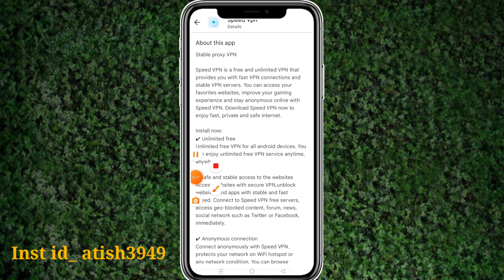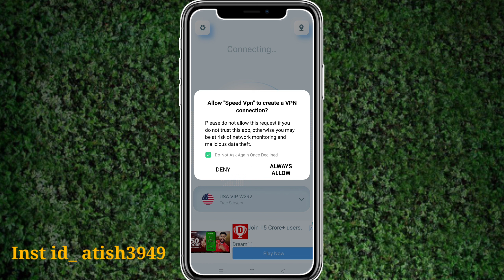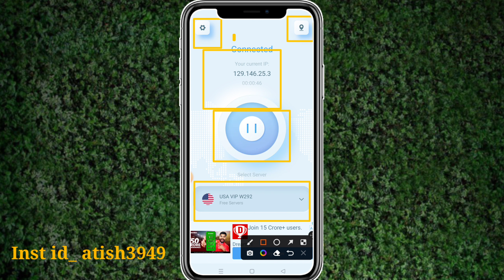Speed Vpn || Speed Vpn App Kaise Use Kare || How To Use Speed Vpn App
Atish Tech